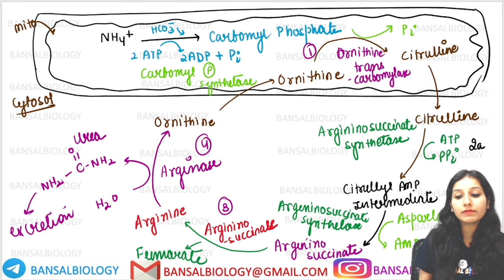Urea Cycle I Ornithine cycle I Amino Acid Metabolism Lecture 3 I Biochemistry I Unit 1